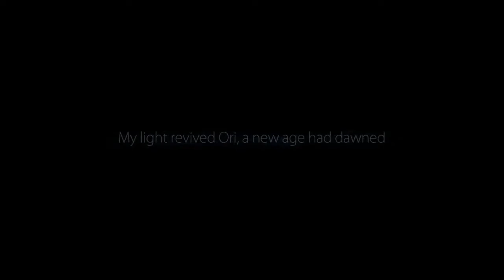Team Dark Star - Ori and the Blind Forest #1 - In the Blind Forest!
I'm good at video games